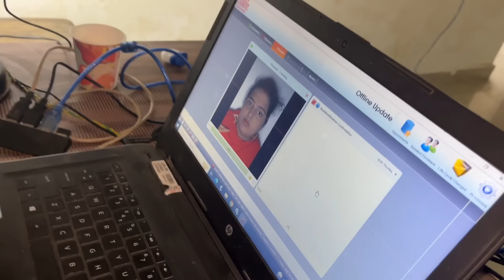Court Marriage हो गया Wife खुश हो गई 😍 || Love Couple Marriage || कोर्ट मैरिज काम पूरा हो गया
deepuvlogs

Your Qurey:-

Village food
Love story
Real Love story
Love status
Sunil gudiya
Mithun kajal
Nandini
Mampi.rahul
Vijay riya vlogs
Vijay riya
Couple kiss
Sweet couple
Couple love story
Couple vlog
Funny couple
Cute couple
Couple vlogger
Couple video
Vlog
New vlog video
Vlog video
Daily vlogger
Daily vlogs India
Daily vlogs
Hindi vlogs
Life style
village vlog
Village food
Village life style
Indian village
Village cooking

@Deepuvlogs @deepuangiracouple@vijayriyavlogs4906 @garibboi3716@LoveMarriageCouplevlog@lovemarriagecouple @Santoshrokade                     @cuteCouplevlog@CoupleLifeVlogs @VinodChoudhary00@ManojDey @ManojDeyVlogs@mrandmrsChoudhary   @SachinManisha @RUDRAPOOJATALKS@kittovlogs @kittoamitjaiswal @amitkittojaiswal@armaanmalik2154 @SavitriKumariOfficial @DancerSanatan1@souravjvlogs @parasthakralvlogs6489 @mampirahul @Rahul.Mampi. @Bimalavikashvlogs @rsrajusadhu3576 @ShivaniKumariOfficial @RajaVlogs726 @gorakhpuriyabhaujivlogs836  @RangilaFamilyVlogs